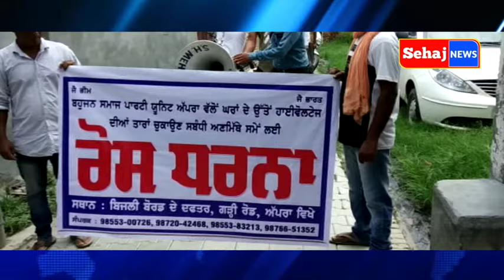ਬਿਜਲੀ ਬੋਰਡ ਅੱਪਰਾ ਦੇ ਦਫਤਰ ਅਗੇ ਬਸਪਾ ਨੇ ਲਾਇਆ ਧਰਨਾ